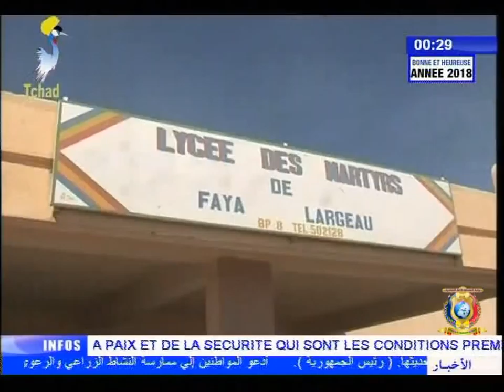الفصل الثالث من النشرة الرئيسية يوم 01 يناير 2018 أخبار الأقاليم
العناوين
1) إقليم حجر لميس - إحتفال الوحدة العسكرية بعيد رأس السنة بمدينة مساكوري.
2) إقليم بركو - وزير التدريب المهني يقوم بزيارة داخل المؤسسات الحكومية بمدينة فايا.
3) إقليم سلامات - الإنطلاقة الرسمية لحملات تطعيم المواشي.
4) إقليم وادي فيرا - تنصيب رئيس كانتون أرنا.
5) إقليم البحيرة - مندوب مؤسسة القلب الكبير يقدم معونات لنزلاء السجن بالإقليم.
6) إقليم البطحاء - نشاطات ممثلة مؤسسة القلب الكبير.
7) إقليم وداي - الطفل حمدو حمدان يتلقى علاجاً لعيناه بشكل نهائي.
8) دين - الرحلة الختامية لرحلات الصداقة و التعارف.